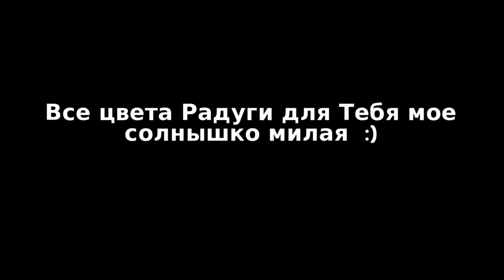All flowers of Rainbow for you my Dear * B-Tribe * Fiesta Fatal *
All flowers of Rainbow for you my Dear.
All pictures of beautiful flowers photographed in Sri Lanka during my stay in Unawatuna (2009)